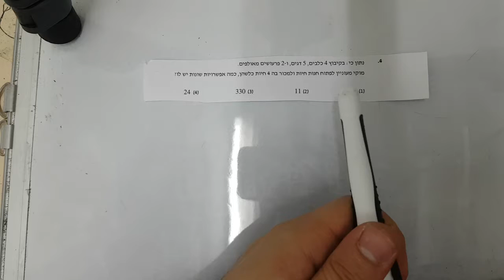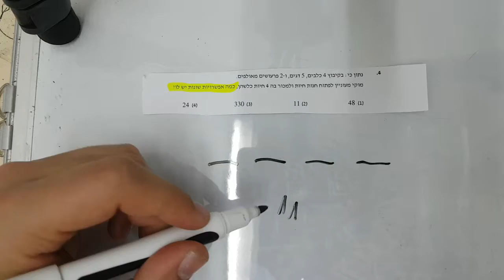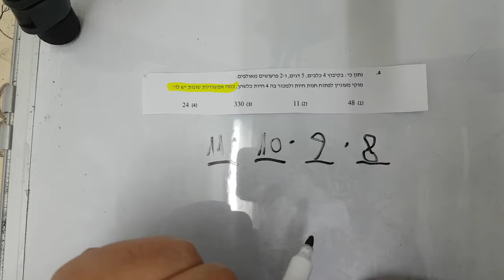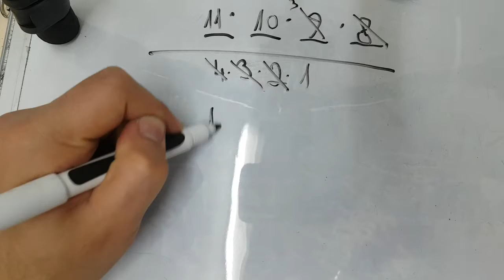מרתון בית קומבינטוריקה שאלה 4 EZWAY